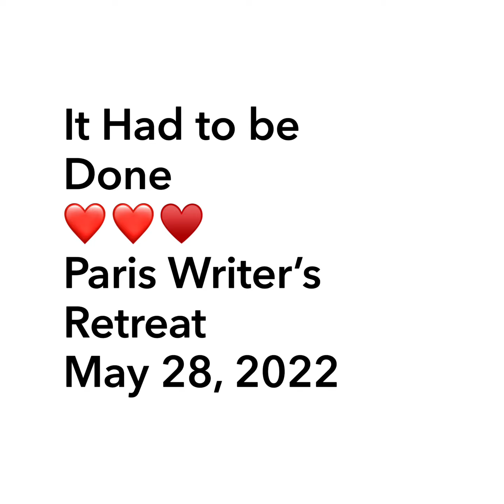Paris Writer’s Retreat May 28, 2022 - It Had to be Done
Writers from around the world gather in Paris to improve their craft and each other under the teaching of literary agent, Wendy Rohm